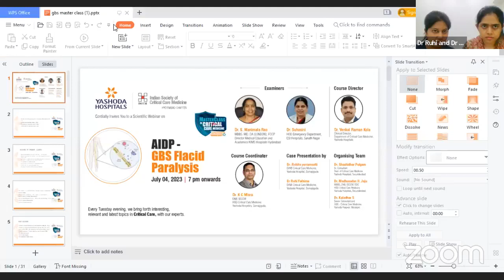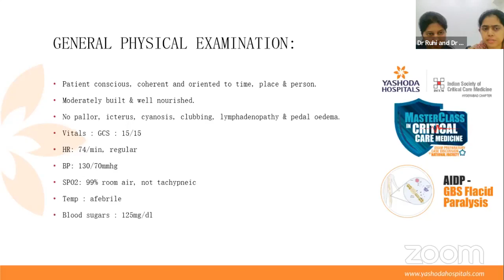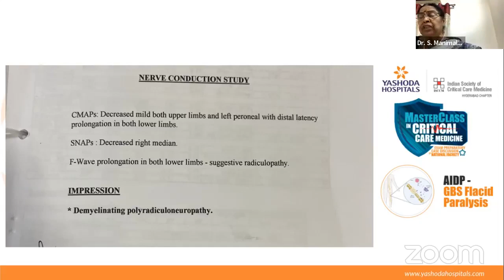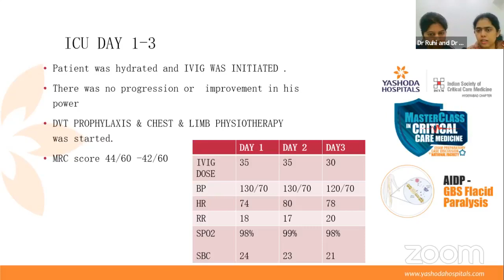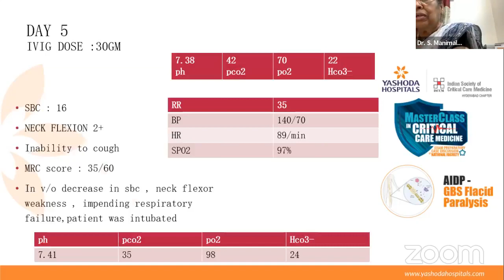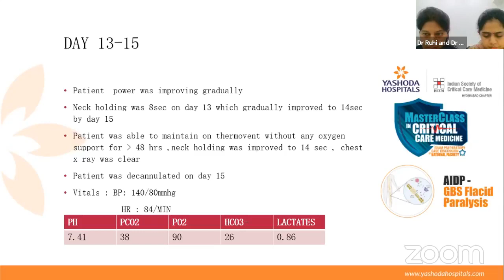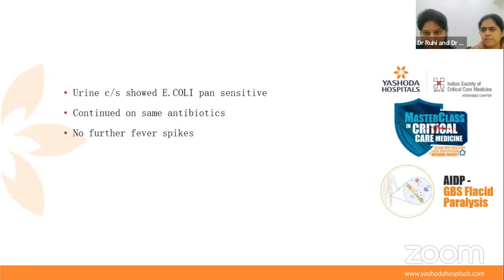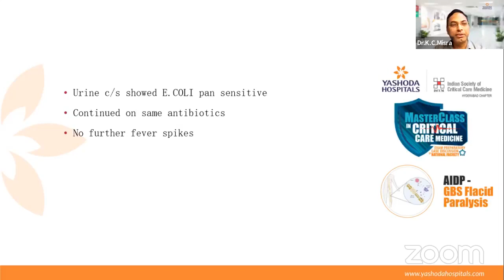Webinar Topic: AIDP - GBS Flacid Paralysis | Yashoda Hospitals Hyderabad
Webinar Topic: AIDP - GBS Flacid Paralysis

Examiners

Dr. S. Manimala Rao
MBBS, MD, DA (LONDON), FCCP
Director Medical Education and
Academics
KIMS Hospitals, Hyderabad

Dr. Suhasini
HOD Emergency Department,
ESI Hospitals, Sanath Nagar

Course Director

Clinical Director,
Department of Critical Care Medicine,
Yashoda Hospitals

Course Coordinater

Dr. K C Misra
DNB, IDCCM
HOD Critical Care Medicine
Yashoda Hospitals, Somajiguda.

Case Presentation by

Dr. Rohita Yerramsetti
DrNB Critical Care Medicine,
Yashoda Hospitals, Somajiguda

Dr Ruhi Fathima
Yashoda Hospitals, Somajiguda

Organising Team

Dr. Shashidhar Pulgam
Sr. Consultant,
Dept. of Critical Care Medicine

Dr. Madhusudan R. Jaju
MBBS, DNB, IDCCM, EDIC

Dr. Kaladhar S
Senior Consultant and
Yashoda Hospitals, Malakpet

Yashoda Hospitals in association with the Indian Society of Critical Care Medicine- Hyderabad Chapter brings forth interesting and relevant topics of the latest in Medicine and Critical Care, with experienced doctors.